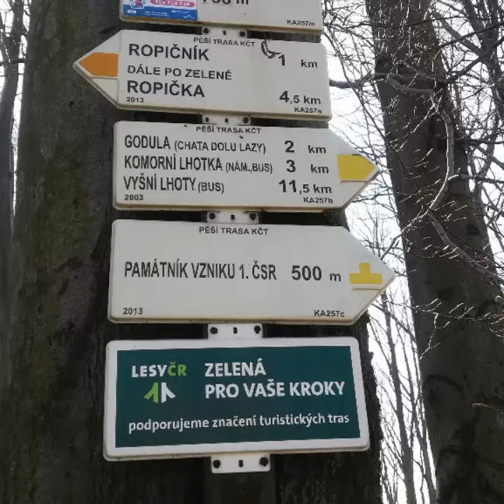GoPro7 .. cyklovýlet na Godulu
dnes celkem najeto 56 km...  získaná nadmořská výška 1021 (m). z Albrechtic na Godulu, přes Komorní Lhotku zpět domů... nádherné jaro všude kolem... :)